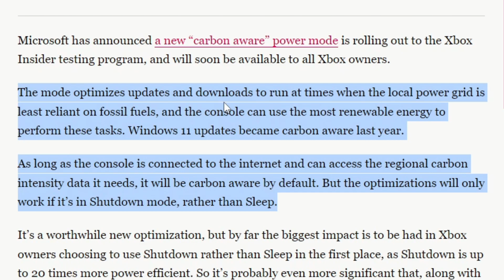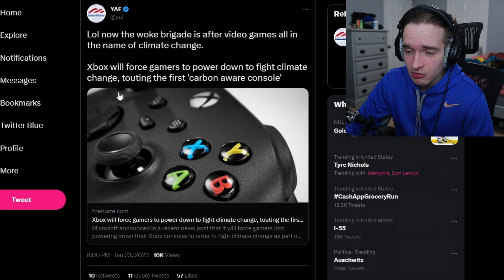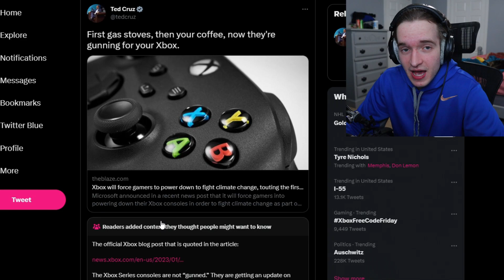The Xbox Is "Too Woke" Now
Talking about Xbox's new "carbon aware" update that Fox News seems to be having a huge issue with for no reason what so ever.